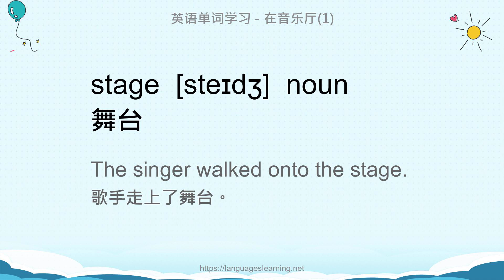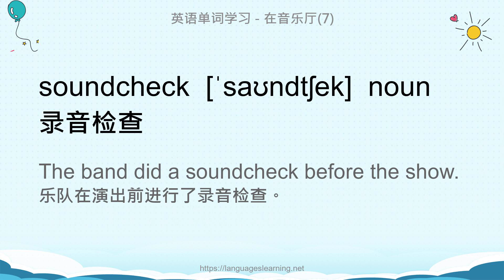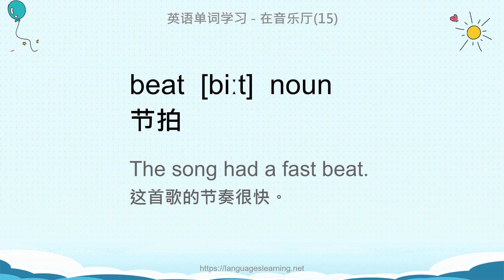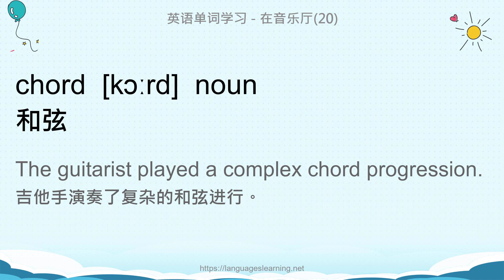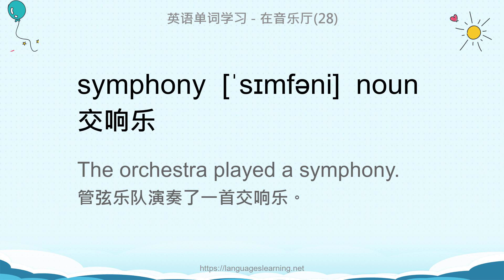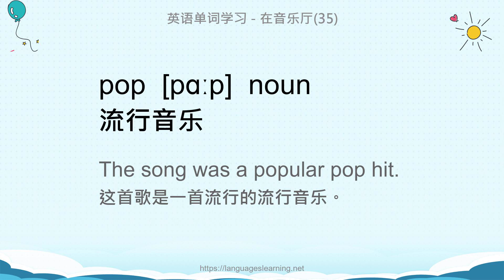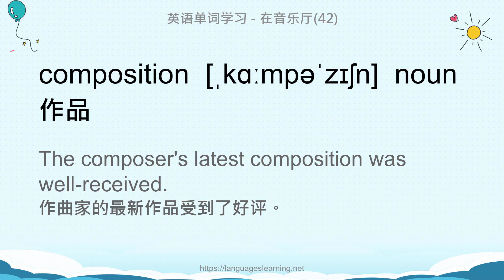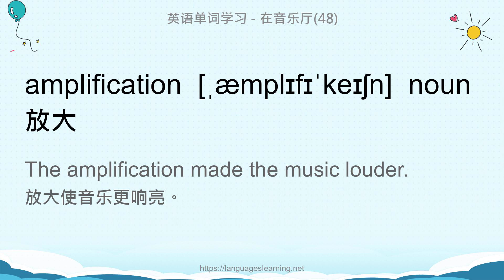英语单词学习 - 在音乐厅(In The Concert Hall)